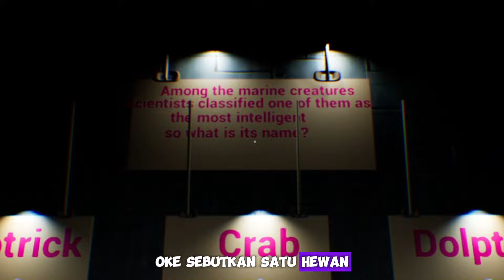TERNYATA POTRICK MASIH IDUP!! Potrick Snap 2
SIAPA YANG NYELAMATIN DIA?!!

Buat yang mau request game bisa tulis di komen yaa!

Social Media akuuu!!